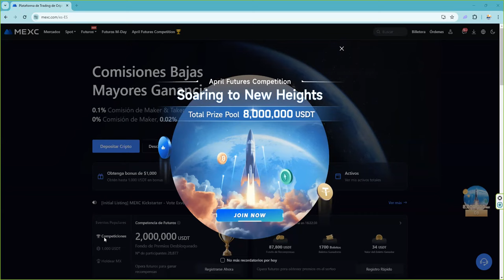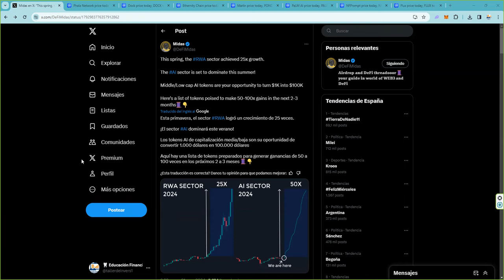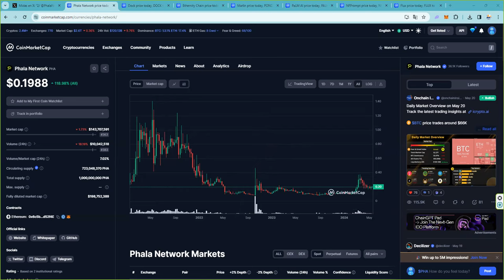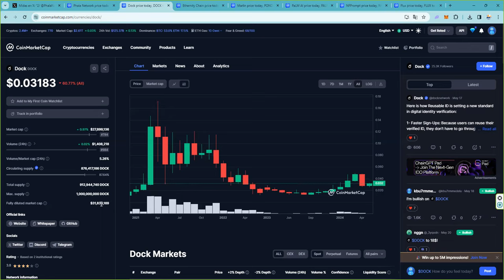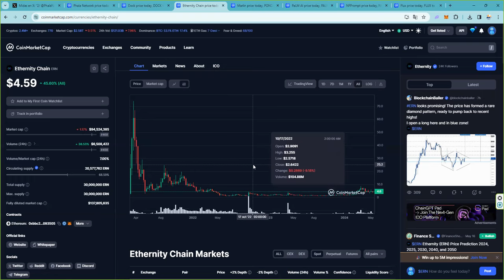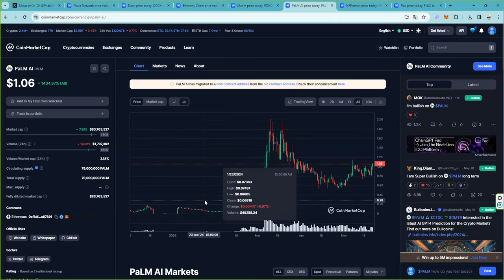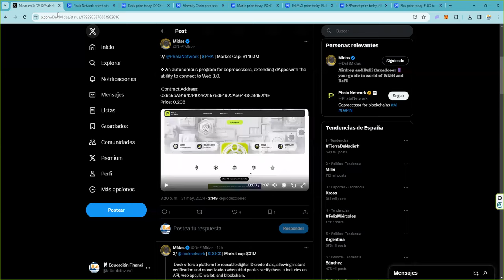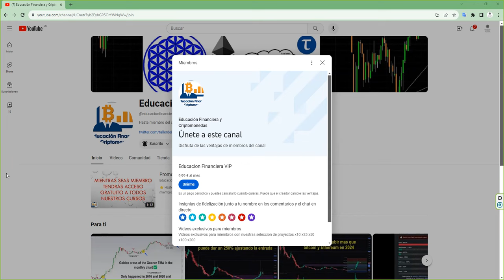Tras el ETF de ETH ethereum estos valores ia inteligenciaartificial ai rwa te darán un x25